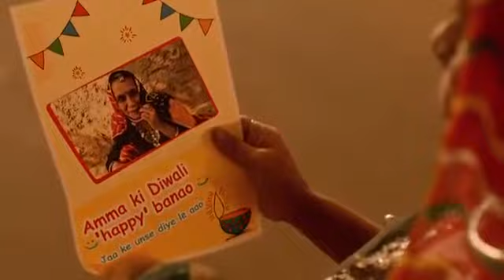Happy Diwali | Heart touching message